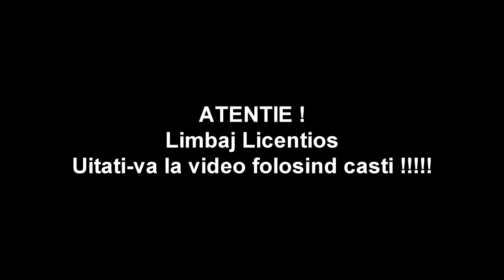E stricat sistemul de RANKUP?! Jucam cu UNITYHACKS ! - CS:GO Prime Hacking w/Zedo,Andu,Smokezz.